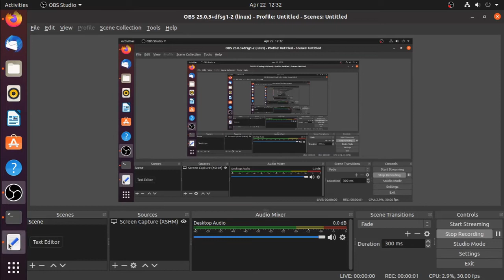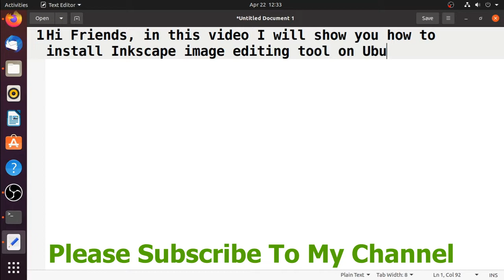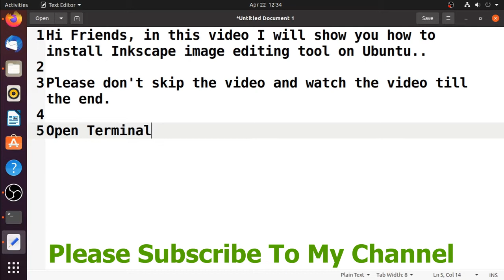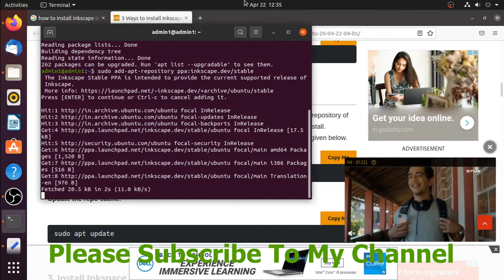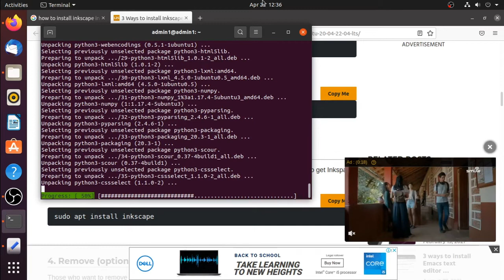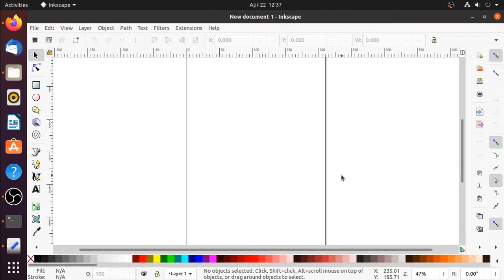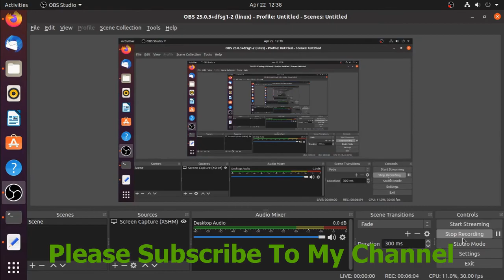How to install Inkscape image editing tool on Ubuntu 16,18,20.04 | 2022 | learneasy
Hi Friends,

In this video I will show you how to install Inkscape image editing tool on Ubuntu all versions.

👉How to install JDK 17 on your Ubuntu 20.04 computer: shorturl.at/doz35

👉How to Install Ubuntu 20.04 | Step by Step: shorturl.at/BCI15

👉How to install Ubuntu 22.04 on your computer: shorturl.at/aLZ28

👉How to Install Windows 10 and Ubuntu 20.04 Dual OS on your PC or Laptop : shorturl.at/BEY04

👉Change the boot order of OS choice menu in Grub loader in Ubuntu and windows10 dual OS: shorturl.at/eGS39

👉How to Download and Install R Studio in Ubuntu 20.04 | Download URL included: shorturl.at/ijlvZ

👉How to Download & Install R Programming Language on Ubuntu 20.04 : shorturl.at/fqsvV

👉How to install Inkscape image editing tool on Ubuntu 16,18,20.04: shorturl.at/cry04

👉How to install and configure Oracle 11g Express Edition on Ubuntu 20.04: shorturl.at/fhjrU

👉How to install and configure Oracle 11g Express Edition on Ubuntu 20.04: shorturl.at/GJLPT

👉How to install Android Studio on Ubuntu 20.04 step by step | Sample Program: shorturl.at/efn45

👉How to install apache netbeans IDE on ubuntu 20.04 | Step by Step: shorturl.at/hLSV0

👉Install & Configure XAMPP on Ubuntu 20.04 with a PHP program Demonstration: shorturl.at/EIQZ8

👉How to create Root user account in Ubuntu 20 04 and Previous versions easily: shorturl.at/bcqX9

👉How to Push an already taken Clone image to many computers using clonezilla: shorturl.at/orxZ7

👉How to a take clone image from Source Computer using Clonezilla on Ubuntu | Free Source: shorturl.at/cnqwX

👉How to install Clonezilla server on ubuntu 20.04 | Step by Step document free: shorturl.at/abcf0

👉How to install WPS Office on your ubuntu 20.04 PC: shorturl.at/bKX02

👉How to install Vim text editor on ubuntu: shorturl.at/cdI34

👉How to install gedit text editor tool on ubuntu all versions: shorturl.at/SUX27

👉How to completely remove or uninstall Android Studio from Ubuntu OS: shorturl.at/dkQSX

👉How to reset your forgotten Windows 8 or 8.1 Login Password: shorturl.at/MQUV4

👉How to install gcc and g++ libraries to compile C and C++ programs on Ubuntu: shorturl.at/krUV5

👉How to run Hello World program in Python on Ubuntu | Source Code : shorturl.at/doyRV

👉How to run Hello World program in C++ language on Ubuntu | Source Code: shorturl.at/iNS59

👉Hello World program in C language on Ubuntu | Source Code included: shorturl.at/dfIRZ

👉Google Removed Allow Less Secure Apps Option Alternative Solution | What To do Now ? : shorturl.at/ADLO0